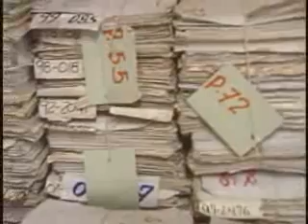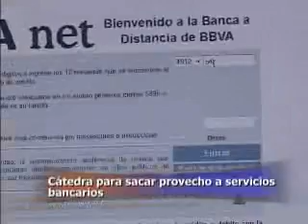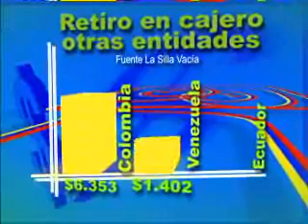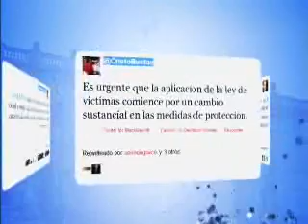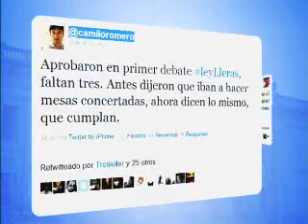Noticiero del Senado, 16 de junio de 2011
Emisión del Noticiero del Senado correspondiente al 16 de junio de 2011.